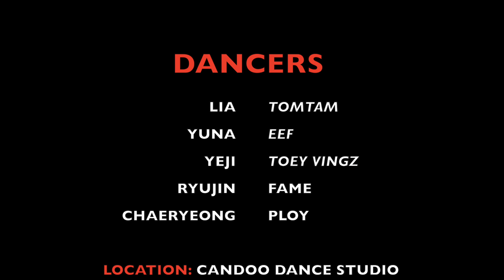[COVER] NOT SHY - ITZY | CANDOO | FROM THAILAND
Candoo Dance Studio, Khon Kaen, Thailand
Presents

Performed by CANDOO
- Yuna - EEF | IG :@spchy_
- Lia - TOM TAM | IG :@ttktida
- Yeji - TOEY VINGZ | IG : @_toeywink
- Ryujin - FAME | IG : @Famekim.14
- Chaeryeong - PLOY | IG : @pxxyns

Production by CANDOO
- Camera : ATHI & PAENG
- Video Editor : ATHI
- Director : NAKORN & ATHI
- Staff : New | Lhong | Ping